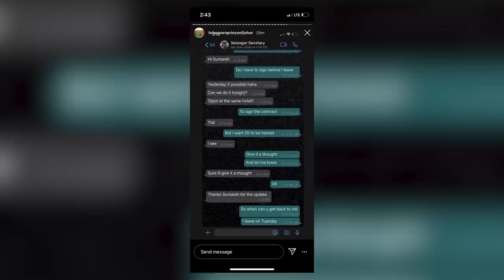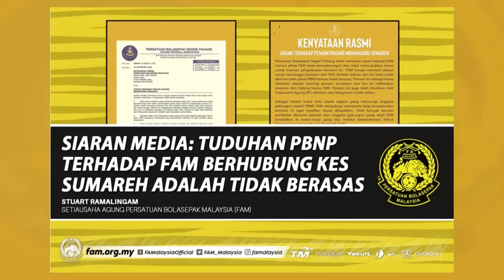Debat Bola Ep72 | "TMJ dedahkan pekung Selangor" | "Kes Sumareh ni kira tapping ke?"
TMJ baru-baru ini mendedahkan "black ops" Selangor untuk mendapatkan pemain kebangsaan, Mohamadou Sumareh yang kini bergelar "free agent" selepas mengaktifkan klausa kontraknya bersama pasukan Pahang. Adakah pendedahan TMJ itu merupakan kes "tapping" yang salah di sisi peraturan bola sepak FIFA? Bagaimana pula kemelut Persatuan Bola Sepak Pahang (PBNP) dan FAM mengenai status pemain naturalisasi ini? Episod Debat Bola kali ini membincangkan perihal ini dan banyak lagi untuk tatapan anda.

Anda di luar sana yang ingin menonton perlawanan CIMB Liga Super Malaysia atau berhasrat untuk memperoleh barang keperluan yang lain, sila ke link ini atau di Shopee untuk mendapatkan promosi tiket bola sepak dan jenama produk yang tersedia. AYUH tunggu apa lagi!

FEATURING
Amin Fuad
Eazy Nazry
Amir Arafat
Jufri Juki

VISUAL EDITOR
Khaleeq Shahzada

VISUAL EFFECT
Asyraf Razif

Khaleeq Shahzada

PRODUCER
Khaleeq Shahzada

DIRECTOR
Amin Fuad

Episod Debat Bola ini dibawakan khas dengan kerjasama Tiki Taka Design.